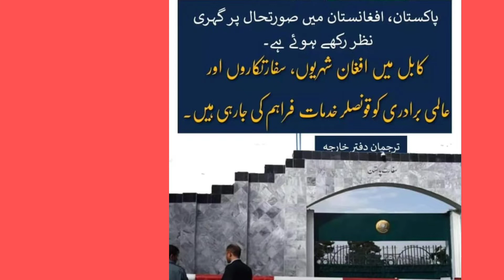Controls Kabul Amid US Evacuation From Afghanistan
Overnight, U.S. forces evacuated all staff from the U.S embassy in Afghanistan as a desperate scene unfolded at Kabul’s airport and President Biden authorized an additional 1,000 troops. The Taliban stormed in Kabul, seizing control of the country’s capital. NBC chief foreign correspondent Richard Engel reports for TODAY from Kabul.